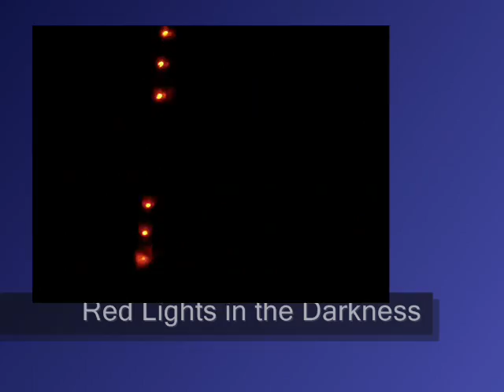Meu Quarto Multimidia - RPH´s Studio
quarto e estudio do rapha